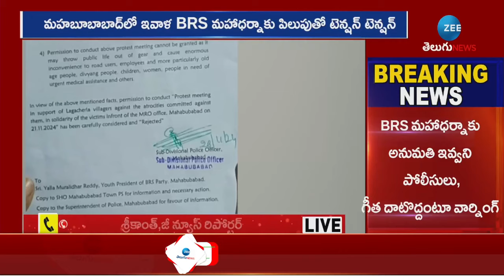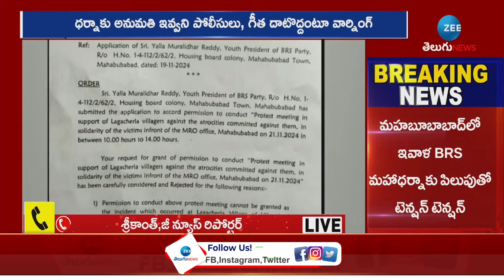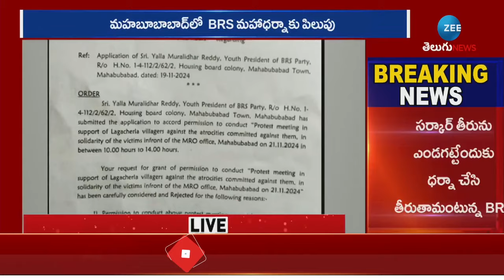BRS Leaders Maha Dharna | KTR | CM Revanth Reddy | బీఆర్ఎస్ మహా ధర్నా | ZEE Telugu News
బీఆర్ఎస్ మహా ధర్నా | BRS Leaders Maha Dharna | KTR | CM Revanth Reddy |  |ZEE Telugu News

Zee Media Corporation Limited Is India's one of the largest News networks with 14 news channels. Zee News and Zee Hindustan (National News Channels Hindi) are part of ZMCL.